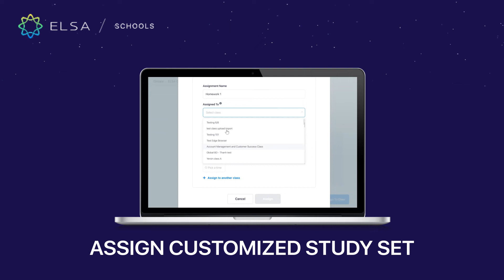ELSA for Education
Why ELSA is recommended by 200+ corporate partners worldwide:

1. Save up to 80% in training costs with ELSA's Artificial Intelligence app.

2. Track ROI with real-time analytics on ELSA dashboard. 3 months of study correlates with IELTS speaking score improvement of 1.0 point.

3. Improve on employee's spoken English and communication skills, allowing for 50% better productivity and global communication.

4. Win global business and establish a competitive edge with ELSA training.

About ELSA

Founded in 2015 by Stanford alum Ms. Vu Van, and Dr. Xavier Anguera, a veteran in speech recognition and AI, ELSA is a Silicon Valley-based company that uses proprietary speech recognition technology and artificial intelligence to help language learners improve their English pronunciation. The inspiration for ELSA, the 2016 SXSWEdu winner, came when Vu realized that pronunciation and accent often pose as a hindrance for non-native employees in business. ELSA has raised $12 million in capital and is backed by leading VCs in Silicon Valley, Southeast Asia, and Japan. The company also has offices in Portugal, India, Indonesia, and Vietnam.